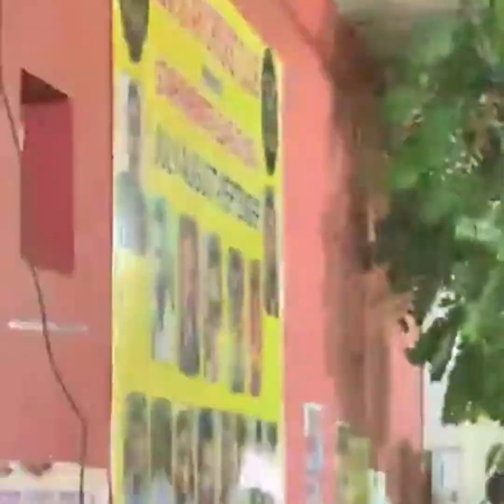Janmashtami Song | Krishna Bhajan 2024 | कृष्णा भजनकृष्णा जन्माष्टमी भजन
Janmashtami Song | Krishna Bhajan 2024 |Janmashtami Bhajan | कृष्णा भजन
कृष्णा जन्माष्टमी भजन | Janmashtami Song | Krishna Bhajan 2024 |Janmashtami Bhajan | कृष्णा भजन

janmashtami bhajan,
janmashtami drama,
janmashtami song,
janmashtami kab hai,
janmashtami dance for kids,
janmashtami ki badhai,
janmashtami aarti song,
janmashtami aarti,
janmashtami amavasya,
janmashtami art,
janmashtami at home,
aaj janmashtami,
bhojpuri gana janmashtami,
bhagwan shri krishna janmashtami,
bhagwan krishna janmashtami,
bangla gaan janmashtami,
bhajan janmashtami,
bal krishna janmashtami,
cg krishna janmashtami song,
cartoon krishna janmashtami,
janmashtami dj,
janmashtami dance song,
janmashtami date 2024,
janmashtami decoration,
dj krishna janmashtami,
dj janmashtami song,
janmashtami flute song,
janmashtami film songs,
janmashtami full song,
janmashtami gana,
janmashtami hai,
janmashtami hare krishna,
janmashtami hindi,
happy janmashtami,
happy krishna janmashtami,
happy janmashtami video,
happy janmashtami song,
janmashtami in vrindavan,
iskcon janmashtami,
i krishna janmashtami,
janmashtami janmashtami,
janmashtami jhanki,
janmashtami jodi,
janmashtami ke gana,
janmashtami khabar,
janmashtami ka gana,
janmashtami ke gane,
janmashtami mashup song dance,
janmashtami mashup,
janmashtami mathura,
janmashtami mix song,
janmashtami mashup song,
mahabharat krishna janmashtami,
mathura janmashtami live,
janmashtami new song,
odia bhajan krishna janmashtami,
odia bhajan janmashtami,
janmashtami purnima kab hai,
janmashtami puja vidhi,
janmashtami puja at home,
janmashtami performance dance,
janmashtami remix song,
janmashtami radha krishna song,
radha krishna janmashtami,
radha krishna janmashtami song,
janmashtami special,
janmashtami status,
janmashtami song dj,
janmashtami song dance,
janmashtami special dance,
janmashtami special bhajan,
shri krishna janmashtami 2024
krishna bhajan mashup,
krishna bhajan song,
krishna bhajan jagjit singh,